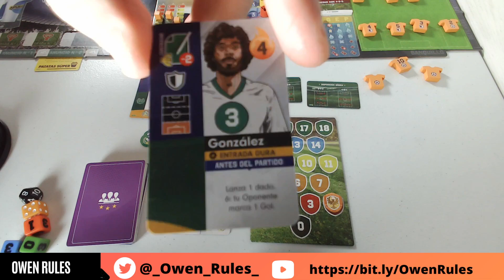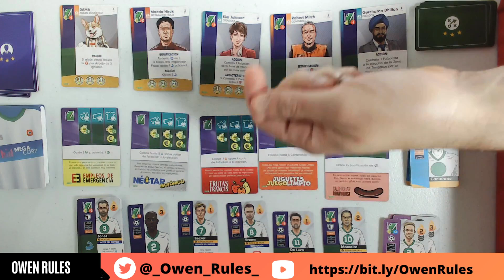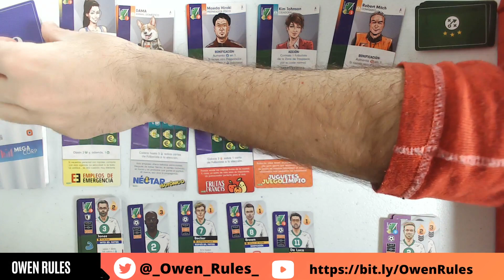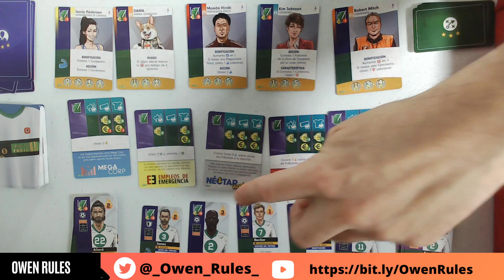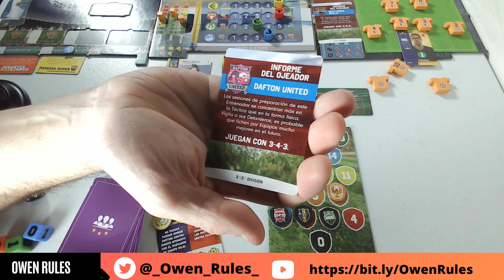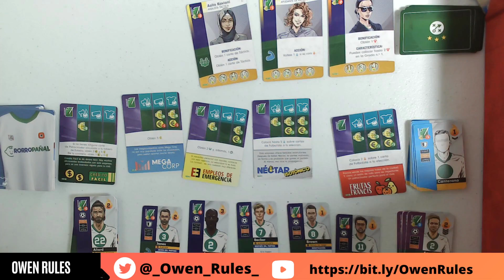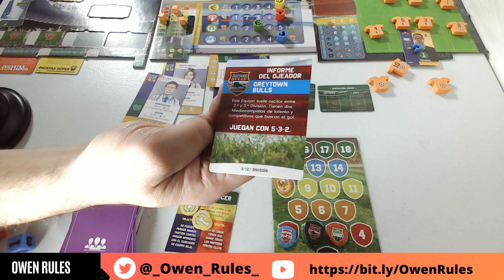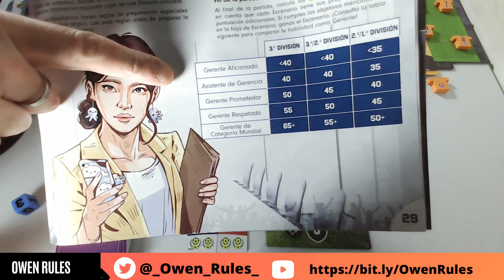Partidaca en solitario a Eleven jornadas 4-5-6 | Owen Rules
Hoy traigo un vídeo en el que juego las tres jornadas de la liga que me quedan. Después del mal comienzo de temporada parece que el equipo está mejorando sus  resultados. ¿Lograremos alzarnos con la victoria de la Liga?

¿Os ha gustado el juego?¿Creéis qué ganaré la liga?